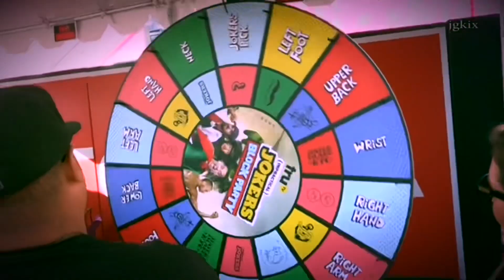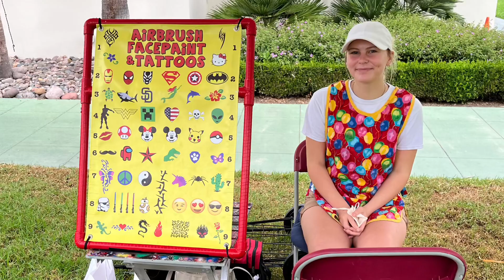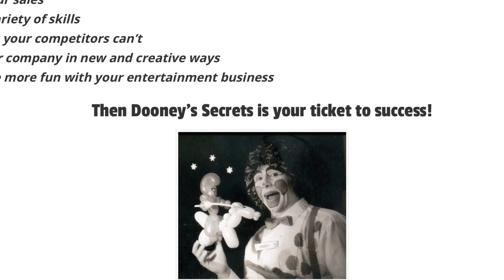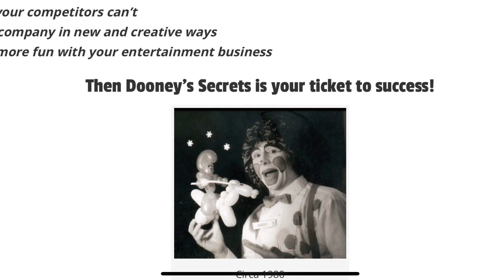Dooney's Ultimate Airbrush System is the easiest & most profitable face painting system-by far!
This is basically a commercial for Dooney's Ultimate Airbrush Face Painting System.  Here is everything you need to know about how the process works, and why our system beats any other system available today.